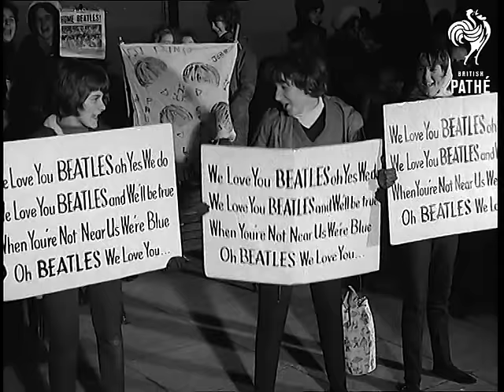The Beatles Welcome Home to England (1964) | British Pathé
John, Paul, George and Ringo (The Beatles) return home to England after their first tour in the U.S. to a barrage of fans and questions from reporters at London Airport.

Full title reads: "Beatles Welcome Home". Classic Beatlemania with the Fab Four.

GV London Airport at night. SV Crowd of girls asleep pan up to sign "Welcome Home Beatles". SV Boys asleep on floor. SV Giant Beatle. CU Girl asleep. GV Dawn over the aerodrome. SV Girls waking up. GV Aerodrome with planes - early morning. GV Crowds assembling.  SV Girls carrying banners "We Love the Beatles". CU Police holding crowd back. SV Girls up stairs - leaving piles of rubbish on stairs. GV Crowds on airport building roof. CU Girl biting her knuckles and crying. GV The Beatles jet coming in. LV Crowd running along roof of airport building. LV Jet plane taxiing in. LV Police and Airport workers holding crowd back behind crash barrier. GV Aircraft comes to a halt, pan down to mass of press waiting. CU Press photographers. CU Sign on jet "Jet Clipper Beatles".  GV Crowds on roof. SV As the Beatles approach from jet down steps in the following order; Paul McCartney, George Harrison, John Lennon and Ringo Starr. They stop and wave. GV Crowd waving on roof. SV Beatles waving. GV Crowds on roof waving. GV Crowds around the Beatles, the jet. SV The Beatles. LV Crowds. CU Girls screaming and shaking barriers. SV The Beatles waving. CU Girls screaming and crying. CU As the Beatles get into coach. TV As crowds start to break through Police barrier, CU Beatles watching from coach. LV As the crowd break through Police barrier. SV Ringo sitting in coach. GV Crowd running on roof of building. SV The Beatles standing in coach doorway on arrival at VIP lounge. CU Girl yelling. LV Crowds on roof of car.  LV Police holding crowds back. SV Int. Press Conference with Beatles answering questions covered by Natural Sound. GV Pan from crowds on roof to GV Massed crowd on ground waiting for the Beatles to come out. TV Fainted girl being carried away. SV Crowd on roof of car. SV Girl being lifted over barrier. LV Airport officials watching GV Zoom in LV Another girl being lifted over barrier. CU Girl crying. SV Beatles leave VIP lounge. Pan to massed crowds. SV Beatles in crowd. LV Crowds on car. TV As Beatles hustled into car. CU Girls waving. LV Dented car which crowd have been standing. CU The roof of the car. SV Pan the damaged car. CU Another car with badly bent bonnet. LV Crowds on roof of car.